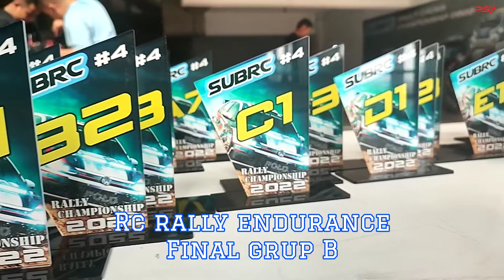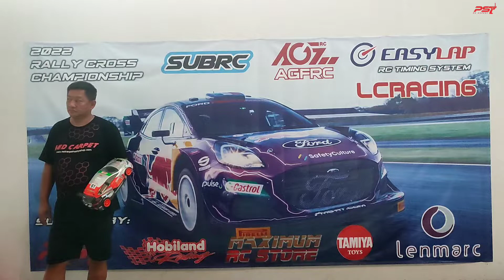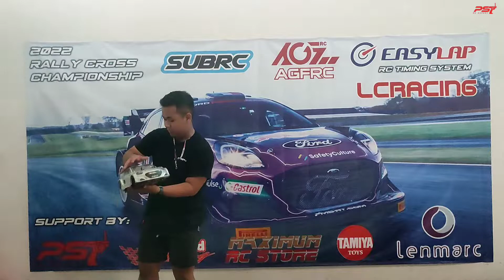RC RALLY ENDURANCE SUBRC SERI 4 FINAL B